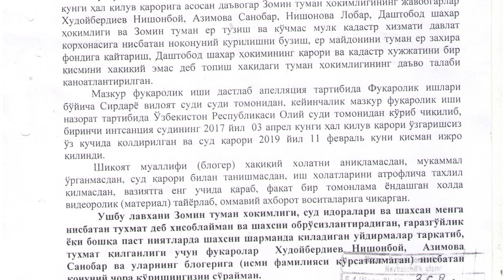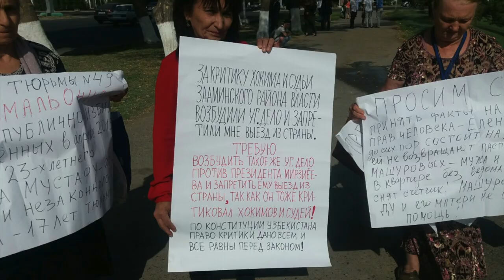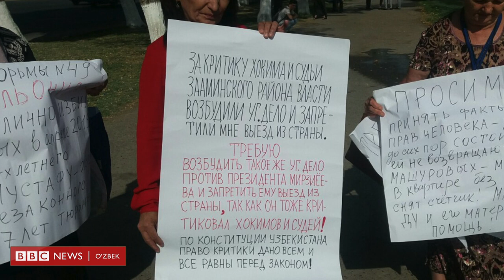Ўзбекистон: Европада Тошкент пропискаси ҳақида гапирмоқчи бўлган журналистга нега тақиқ қўйилди?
Инсон ҳуқуқлари фаоли ва журналист Малоҳат Эшонқуловага вақтинча Ўзбекистондан хориж чиқиш тақиқи қўйилди. Журналист Европада хавфсизлик ва ҳамкорлик ташкилотининг Варшавада ўтадиган йиғилишига Тошкент пропискаси вилоятлик фуқароларга нисбатан дискриминация эканлиги тўғрисида маъруза қилишни режалаганди.
"4 сентябр куни Мирзо Улуғбек туман 1 - сон Ички ишлар бўлими бош тергочисиман деб таништирган Фурқат Лутфиддинов мени чақириб қолди. У менга, Малоҳат опа бизга шошилинч бир хабар келди, четга чиқиб кетиб қолаётган экансиз. Мана қўлимда сизнинг чет элга чиқиш ҳуқуқингизни чеклаш тўғрисидаги қарор. Бу қарорни барча чегара постларига, аэропорт, вокзалларга тарқатиб чиқдим. Энди сиз чет элга чиқиш ҳақидаги хаёлларни унутасиз, деди", дейди Малоҳат Эшонқулова.
Хорижга чиқиш тақиқи қўйилишига Зомин туман ҳокими Алишер Абдуғаниевнинг аризаси сабаб бўлган.
У Малоҳат Эшонқуловани туҳмат ва ҳақорат қилишда айблаган.